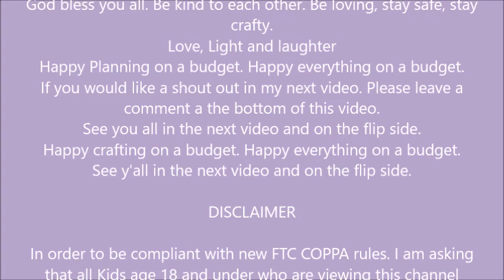Want to see what I make with this kit?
This is a great step-by-step instruction tutorial for beginners and for experienced crafters alike!
In this video, to make ___________________.  Happy crafting on a budget. Happy everything on a budget. 😇🌹💝
Supplies used: Art glitter glue, glue gue,
Supply links:
Fiskars Paper Trimmer
Art Glitter Glue
Igoo Glue gun
AstroBrights Card stock

3.  Must have a positive and fantabulous attitude about life!